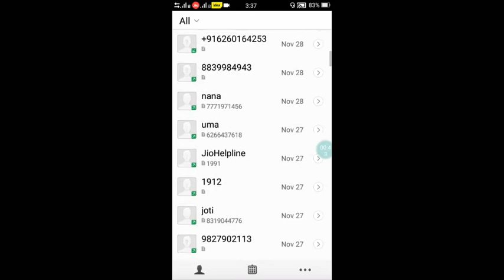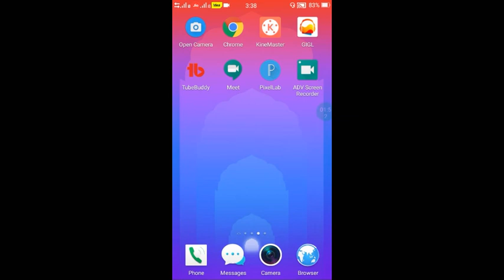Idea Sim Ka Offer Kaise Check Kare | How to Check New Idea Offer